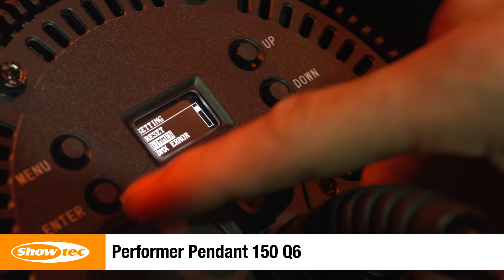Showtec - Performer Pendant 150 Q6. Product code 33150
The Showtec Performer Pendant Q6 is a 150 watt RGBALC LED House Light with high CRI and silent operations, suitable for fixed installations. It projects a bright, soft field of light with a 30° fixed beam angle. Its 6-colour LED Engine (RGBALC; red, green, blue, amber, lime, cyan) with 48 preset colours ensure an accurate colour temperature. Due to its high CRI of 92, the Performer Pendant Q6 can perfectly blend together with show light for an optimal ambience during your scene. Its 0–100 % dimmer and colour engine are manually, DMX, Master/Slave controllable, allowing you to add the proper intensity of coloured light where needed. Lenses that change the beam width are available separately.

✅ 150 W RGBALC LED house light
✅ Suitable for fixed installations
✅ 48 preset colours
✅ CCT colour temperature range of 1800 K - 10000 K
✅ Silent operation